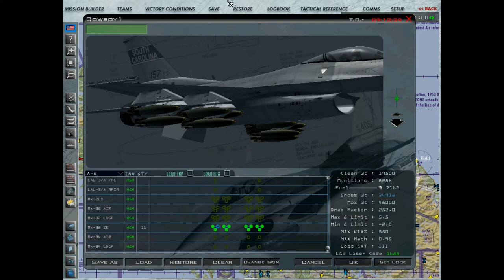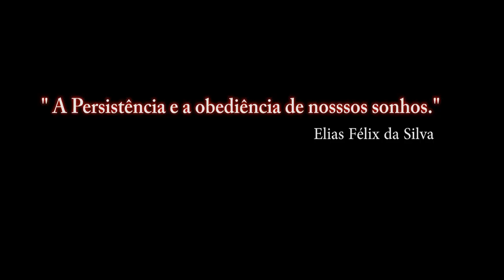Falcon BMS 4.33 Para Recrutas_15º video_ PT-BR